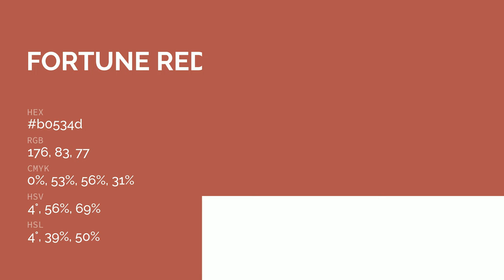Fortune Red color b0534d hex color - Red color - Cool color b0534d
What color is Fortune Red ? b0534d hex color - Red color - Cool color b0534d

Hex b0534d Color Code is also known as Fortune Red color.